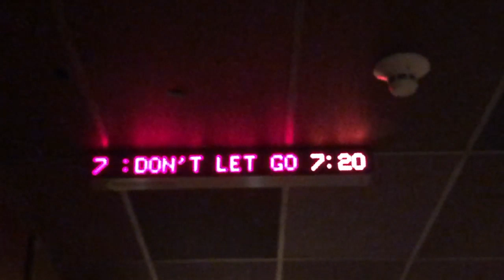Don't Let Go Review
In this video me and my girlfriend Lisa give our review on new Drama/ Mystery/ Thriller movie called “Don’t Let Go”!!! Directed By Jacob Aaron Estes!! Check it out!! Sorry for the delay. Hope you enjoy the review!